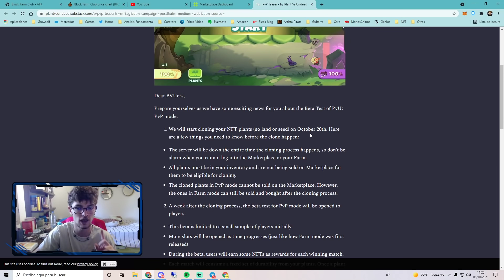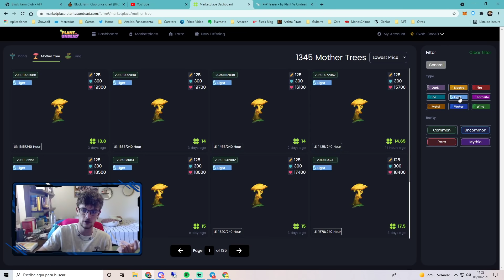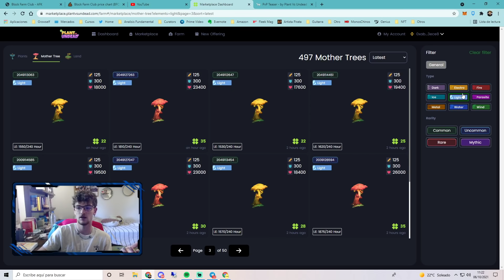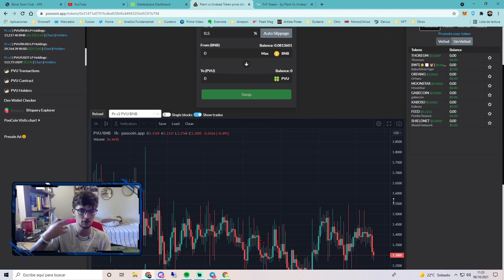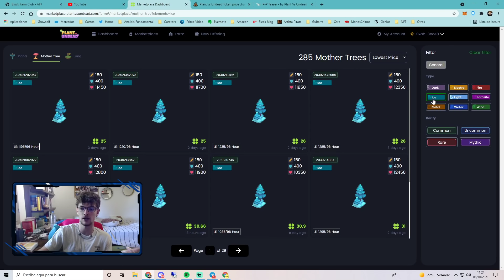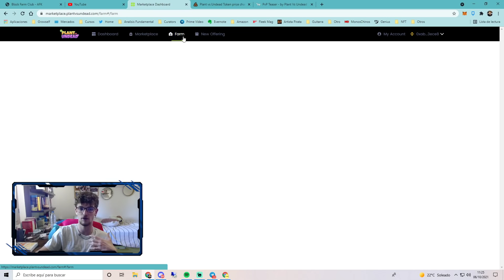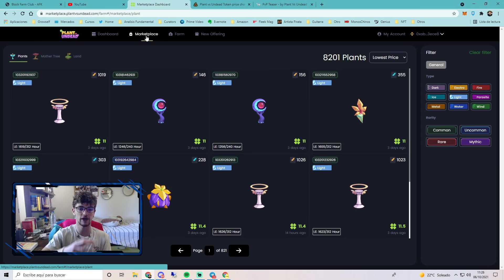PREPÁRATE PARA EL PVP CON ESTA ESTRATEGIA | Plant vs Undead